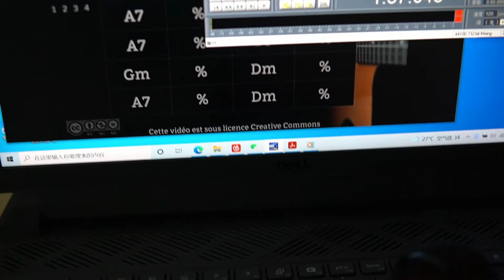Chromatic Harmonica. Gypsy jazz Dark Eyes+Csardas【Oritta customized harmonica AD-14】口琴演奏查尔达什舞曲+黑眼睛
Search "Oritta harmonica"